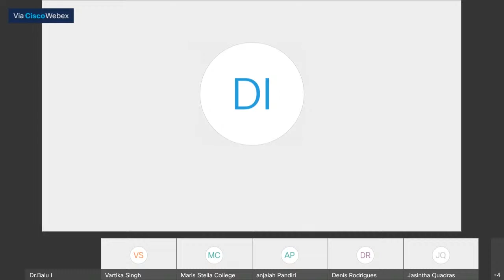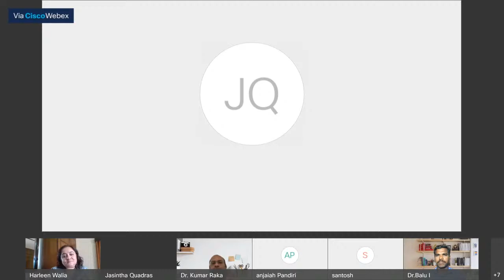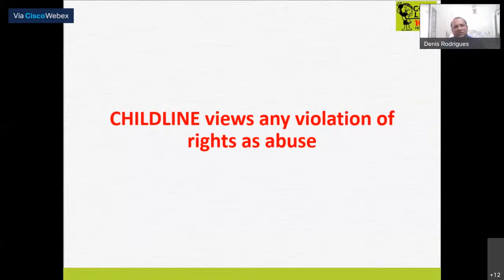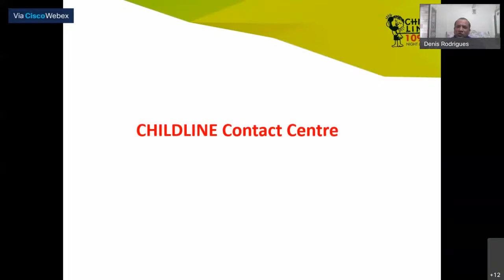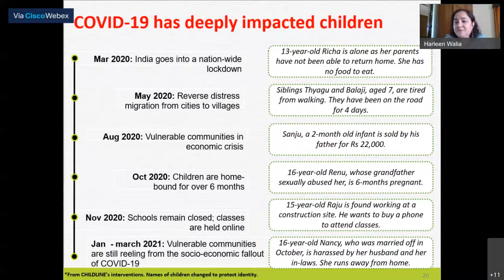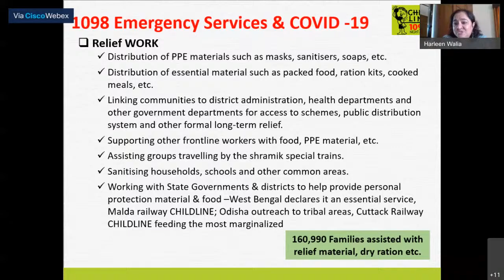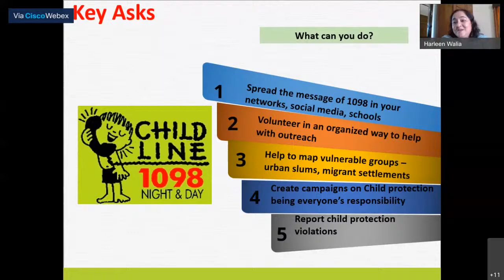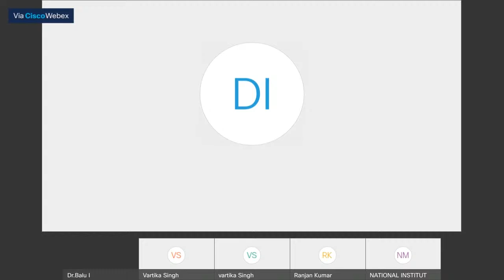Child Helplines and Protection of Children during the COVID-19 Pandemic.| DISASTER IN INDIA | 2021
National Institute of Disaster Management (NIDM), Ministry of Home Affairs, Govt of India, is organising a Webinar on Child Helplines and Protection of Children during the COVID-19 Pandemic." Date : 20 JULY-2021 Time : 03:00 pm - 05:00 pm